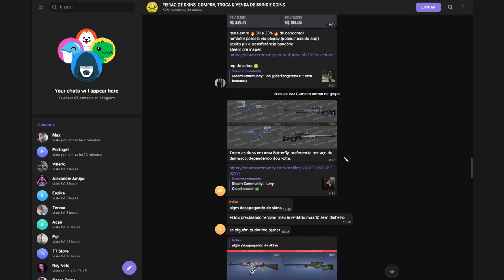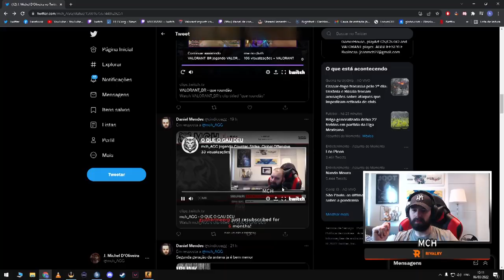GAULES QUEBROU COM O NOME DESSE TIME & KNG EXPLANANDO O MCH!!! (Cs:Go Cortes)